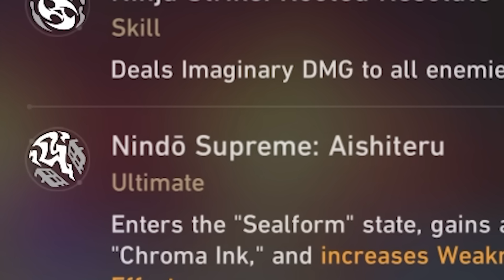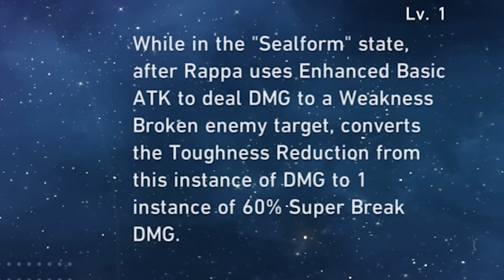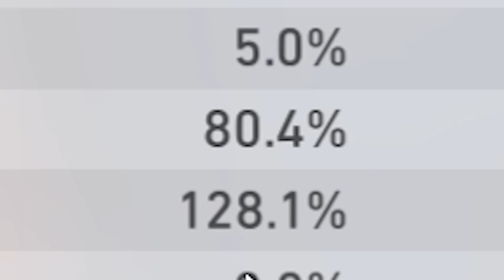Rappa is already my favorite Erudition. (Honkai: Star Rail)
There's a ninja in Star Rail?